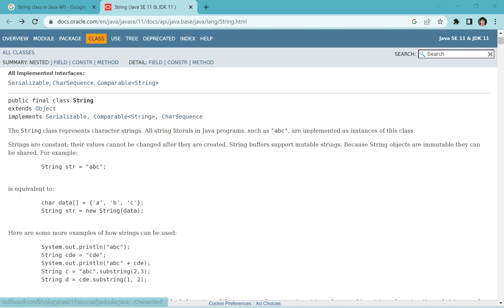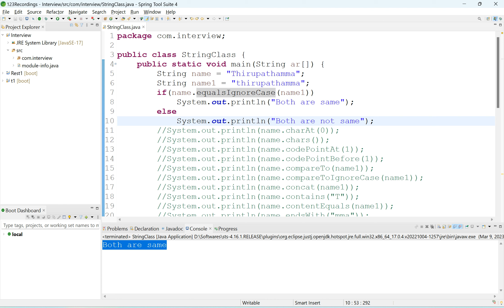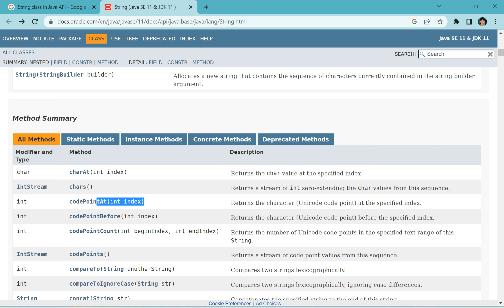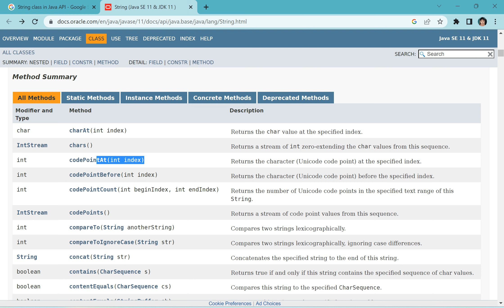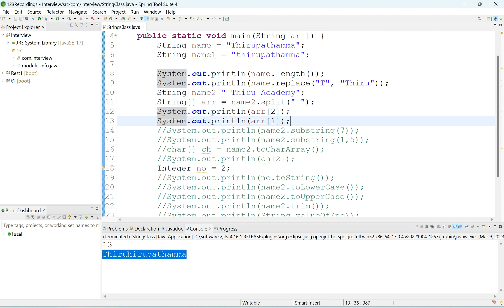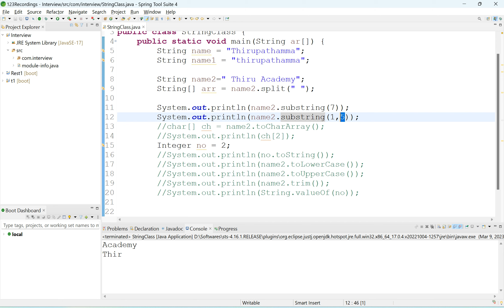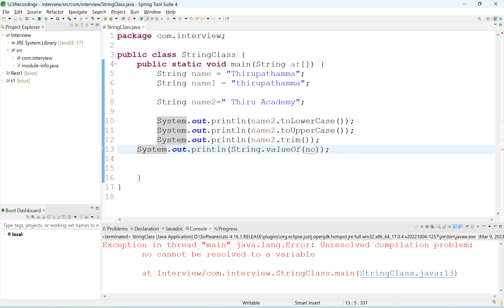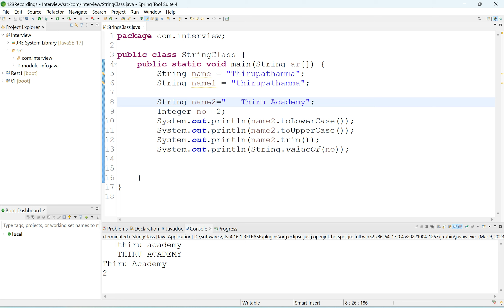String class methods in Java | Thiru Academy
String class methods in Java in Telugu| Thiru Academy